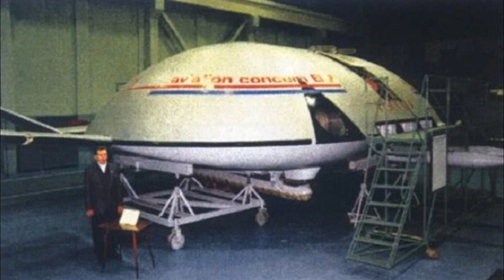«ЭКИП» как в СССР создали летающую тарелку не имеющую аналогов в мире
«ЭКИП» Русское НЛО! Секретная летающая тарелка из СССР не имеющая аналогов в мире!
Информативный канал о технике и автомобилях Постсоветского пространства. Автомобили, тракторы, грузовики, военная техника, редкие автомобили, которые были выпущены малыми сериями и не только.
Если вы являетесь автором фрагмента из выпуска и его распространение ущемляет